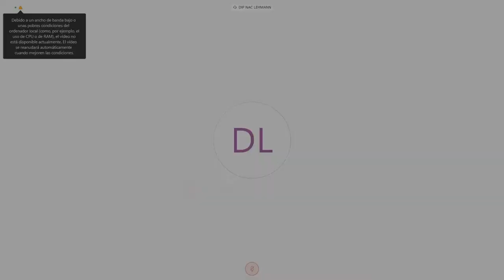Diputado Quetglas, Fabio - Comisión de Agricultura y Ganadería - 13-04-2020